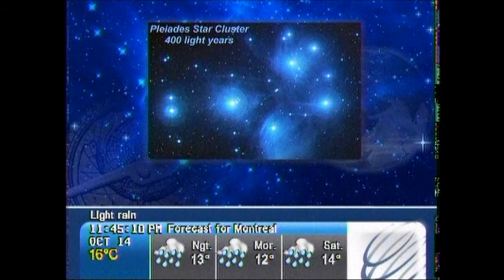Stargazing The Weather Network Oct 15 2011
This episode highlights the Moon gliding through the constellation Taurus and paying a visit to some of its deep sky treasures